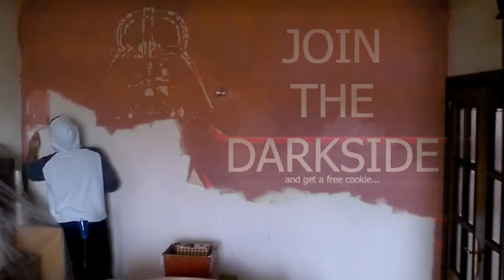Nuestro primer Croma ( Desastroso )